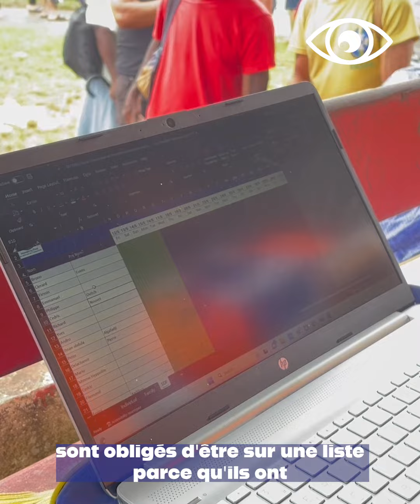DES ACTIONS QUI RÉCHAUFFENT LES CŒURS | L'Œil de Mo News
Depuis trois ans, l'association Humanity First distribue des repas chauds tous les jours aux personnes dans le besoin. Mo News a suivi un des bénévoles, Fanfan. Il raconte ses missions et ses ressentis. Une misère qu'il comprend, lui aussi.